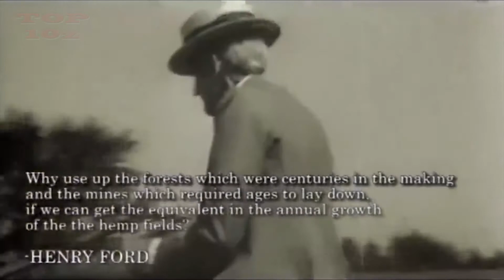World's First Canabbis Powered Car invented by FORD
We might think that our ethanol and biodiesel “flex-fuel” systems are all very cutting edge, but biofuel development is of course nothing new. Way back in the 1930’s, Henry Ford was hard at work in the alt-fuels sector, and in 1941 he constructed a hemp-fueled and hemp-bodied prototype car. The “plastic” body panels were composed of 70% cellulose fibers, including industrial hemp, mixed with a resin binder, and apparently they were pretty sturdy.

The reason marijuana was prohibited in the 20th century was to suppress hemp fuel and fiber production, which is inexpensive to make and naturally decentralized, so that small groups of people could profit from the capital intensive petrochemical alternatives that dominate our political process and economy today.

Hemp & marijuana both come from the same plant, cannabis sativa, which is the Latin, botanical name.

Hemp is the fiber from the stalks and stems and the sterile seeds, while marijuana is the leaves, flowers and viable seeds. Some people believe that hemp with a low THC content is one species, and that it becomes a different plant, marijuana, when the THC level in the cannabis plant goes above 0.3 percent, but it is really the same plant. It is really about fuel, fiber and the synthetic subversion of the natural cycle. Drugs are only a smokescreen. Marijuana prohibition has always been about money, power, and control.